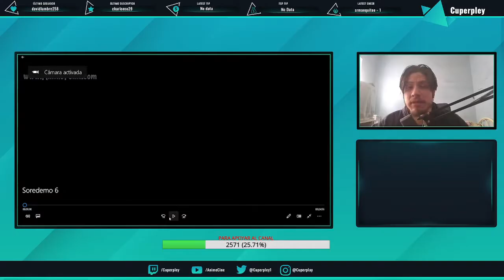¡QUE VIVAN LOS NOVIOS! 💞 - SOREDEMO AYUMU WA YOSETEKURU CAP 06 REACCIÓN Y OPINIÓN